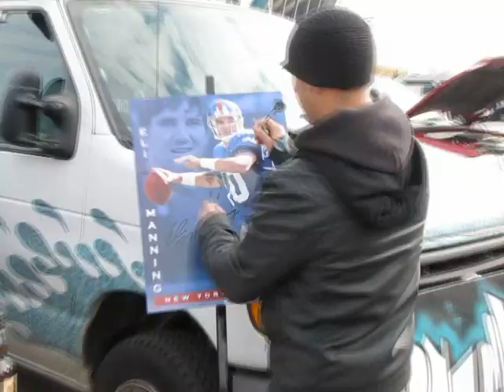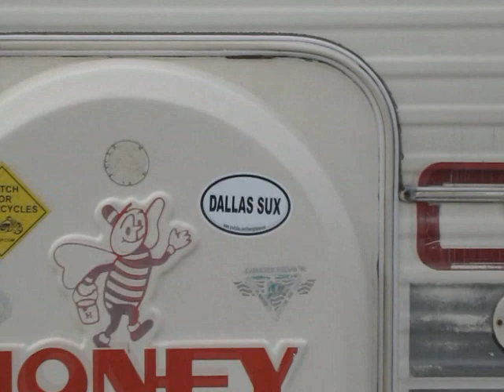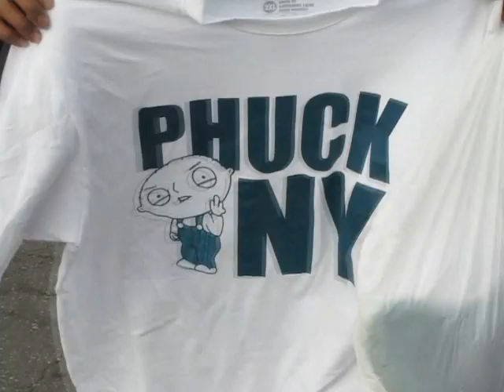Game Day Vids: Eagles Vs Giants 11/21/10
Tailgating, pregame, and game action from Lincoln Financial Field for the Philadelphia Eagles Vs New York Giants game.  Michael Vick also introduced for the first time out of the tunnel as an Eagle.  What agame. . . and now the Eagles are the TEAM TO BEAT IN THE NFC